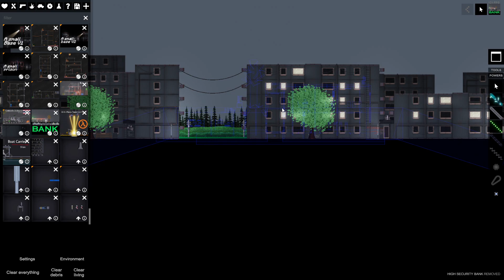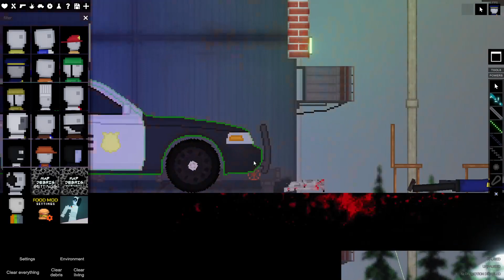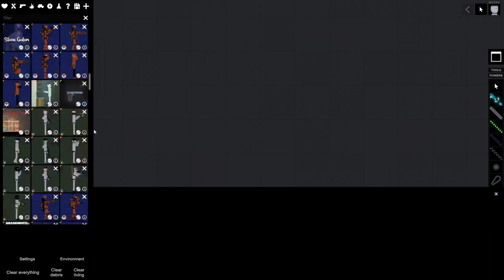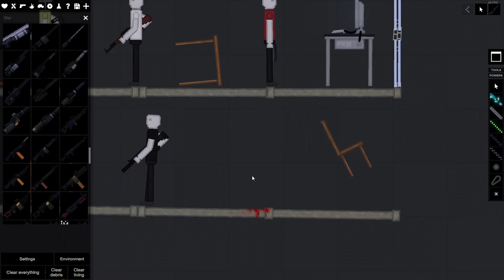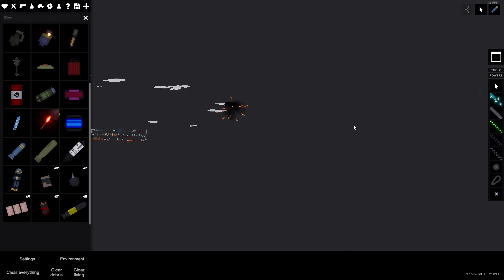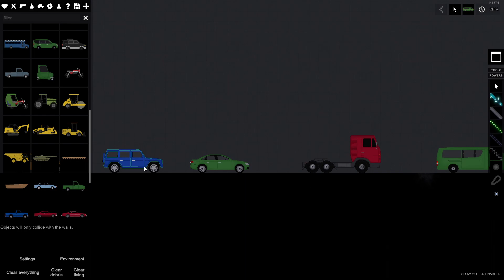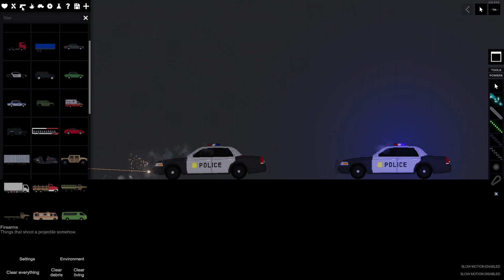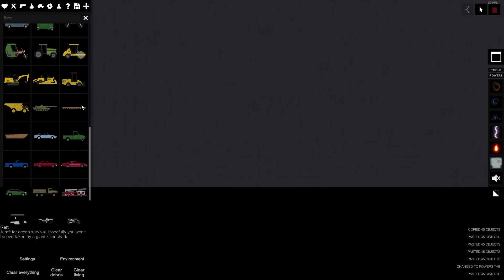Playing People Playground: EP:1